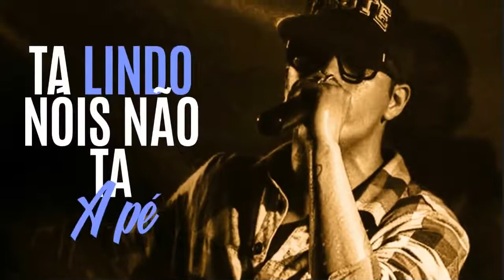MC Daleste - Ostetanção é Ilusão 2 (Versão 2018 - Lyric Vídeo) DJ Witon e DJ Felipe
Cantor - MC Daleste
Música - Ostetanção é Ilusão
Produção - DJ Wilton e DJ Felipe
Ano - 2018

GR6 EXPLODE...